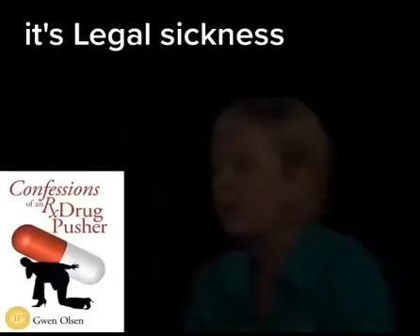😳Psychotropic Drugs Are Prescribed for Infants Even Though There Is No Idea of The Long-Term Effect